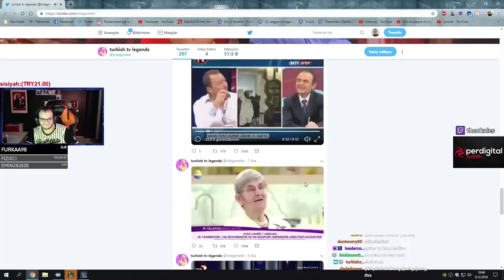KÖTÜ TAKIM İLE MAÇ KAZANMA TAKTİĞİ !!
Facebook'dan ve Youtube'dan takip edip, bildirimleri açmayı unutmayın.❤

Merhabalar ben Muhammed "Theokoles" Işık. Eski Profesyonel LoL oyuncusuyum. Hayatıma Streamer ve de Youtuber olarak devam ediyorum. Youtube kanalımda komik ve eğlenceli LoL videoları bulabileceğiniz gibi GTA 5, Crysis, Resident Evil gibi diğer oyunlardan oynanış videolarımı da bulabilirsiniz. Destekleriniz için çok teşekkür ederim :)